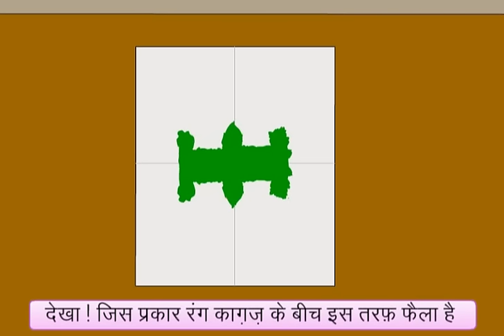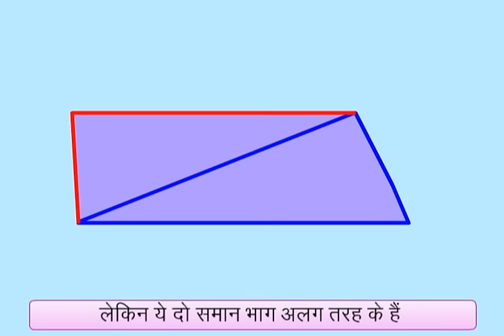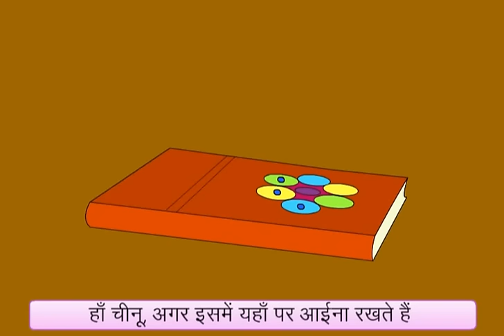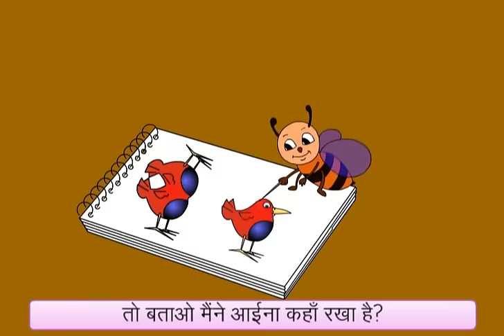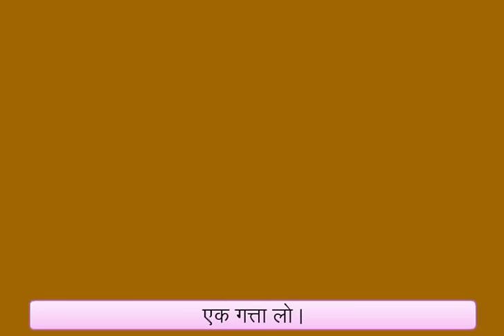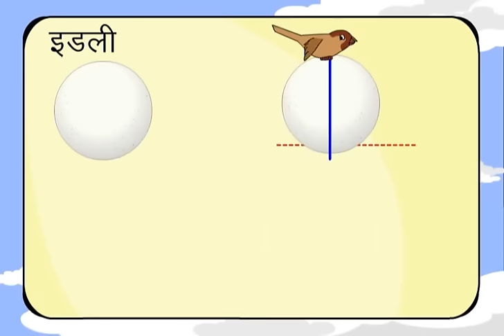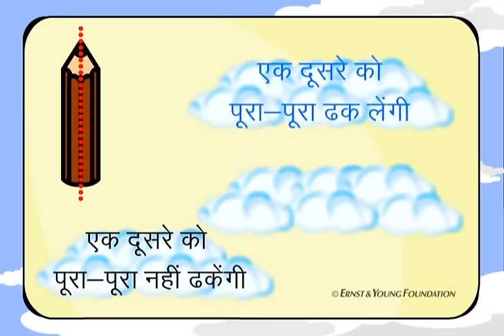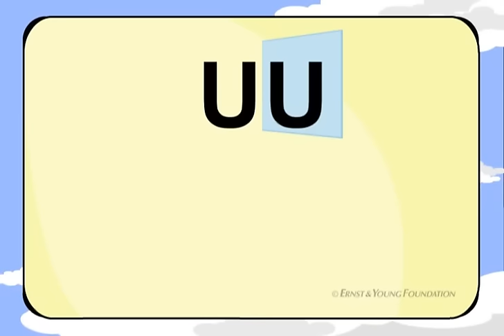Buzz Plays With A Mirror! (Hindi)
Concept of symmetry and asymmetry in different objects. Explain as to how there can be asymmetry even based on shape or colour scheme. Concept of mirror images and various activities around that.